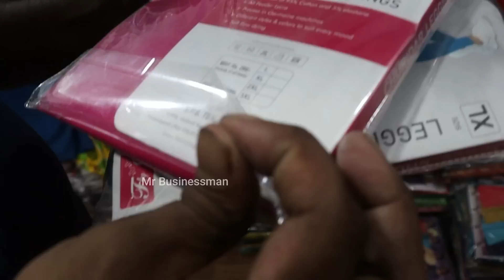வெறும் 10 ரூபாய் மட்டுமே Offer / Kurtis Wholesale Market in Erode / Mr Businessman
Kurtis wholesale market in Erode,

Shop Address
Addicto Kurtis

258/1 Brindha Street PS Park, Eswaran Kovil St, opp. road to Raja hospital, Erode, Tamil Nadu 638001

shop What'sapp group link

Channel group link
இது சேனல் குருப்

Shop Promotion & Advertisement Enquiries

Tanks for Watching makkale 🙏🙏😊😊💐

kurtis retail shop in erode, ramah tips vlogs, kurtis wholesale market in tamilnadu, tops wholesale market, branded kurtis wholesale in tamilnadu, avasa tops, chickpet kurtis wholesale, branded kurtis in banglore, kurtis online shopping, tops wholesale market in cheapest price, kurtis cheapest price in wholesale, leggings manufacturing in tirupur, avaasa fusion, palazzo, pattiyala,